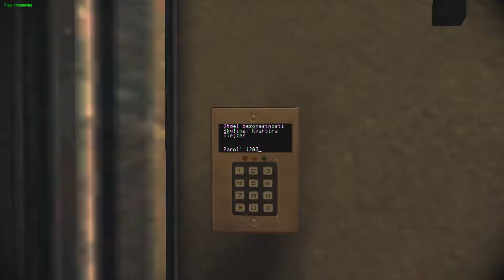Vampire: The Masquerade – Bloodlines. (12 серия)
Vampire: The Masquerade – Bloodlines. Эпизод двенадцатый.📢

Друзья, если есть у кого желание помочь финансово автору канала, Малдеру, я буду очень благодарен. Все собранные средства пущу на развитие нашего проекта и покупку оборудования.